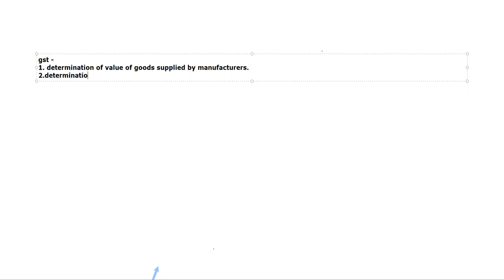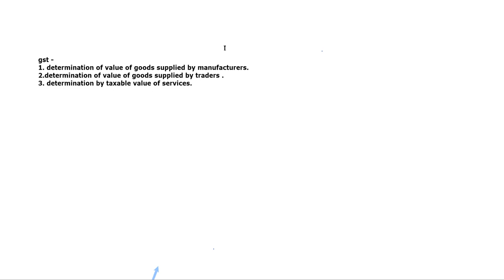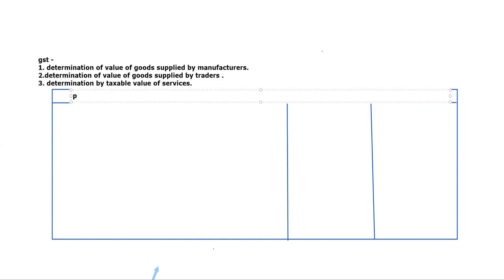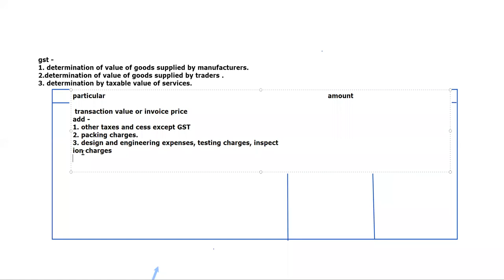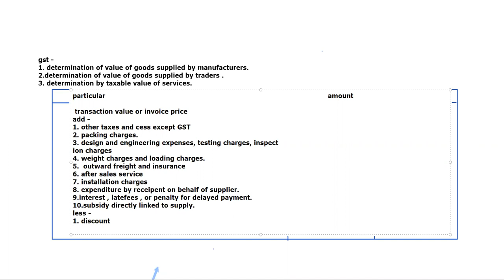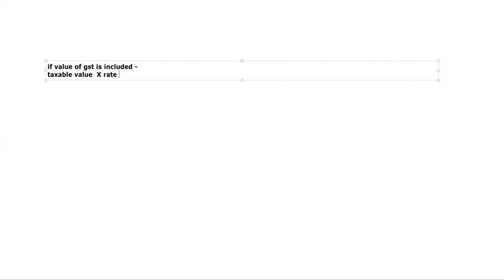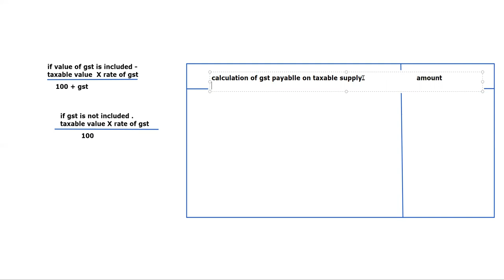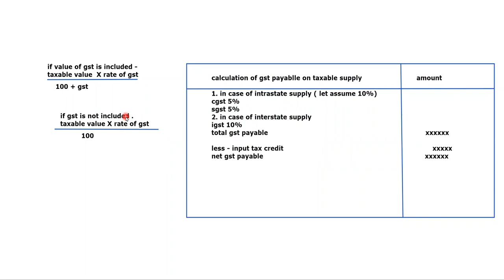HEENA BCOM 3 INDIRECT TAX GST PROFORMA